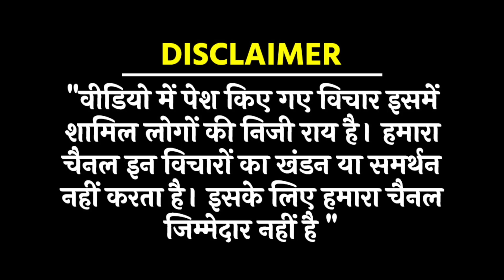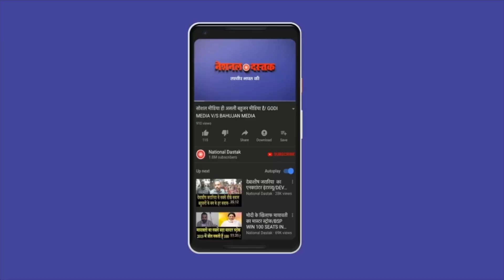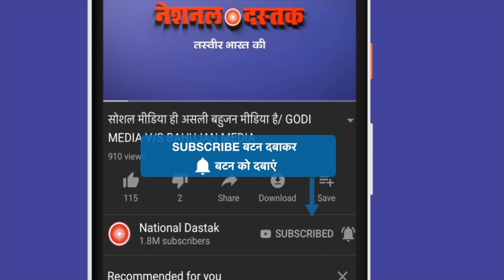सतातन के आड़ में छिप रही बीजेपी?/BIG ATTACK ON MODI BY JAI PRAKASH CHATURVEDI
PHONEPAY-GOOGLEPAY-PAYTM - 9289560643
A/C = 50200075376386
IFSC = HDFC0000314
Editor- Amit
Camera person- Toheed